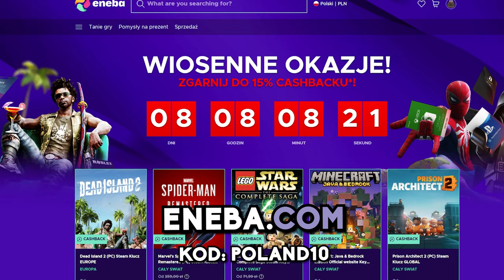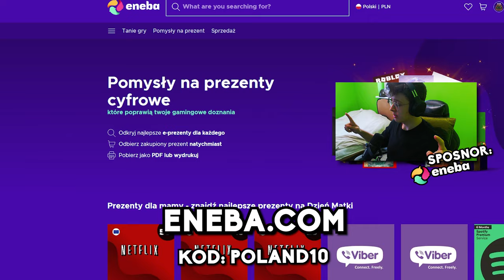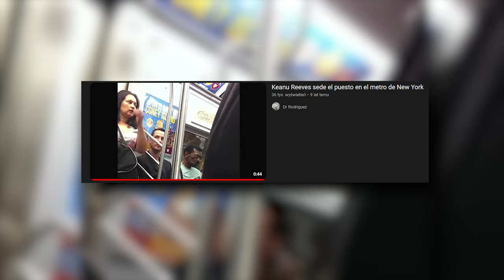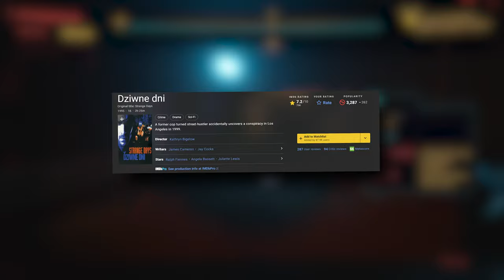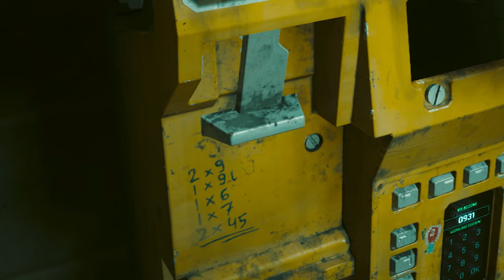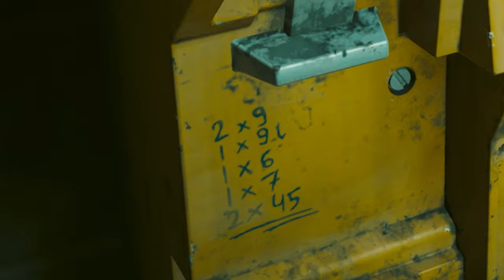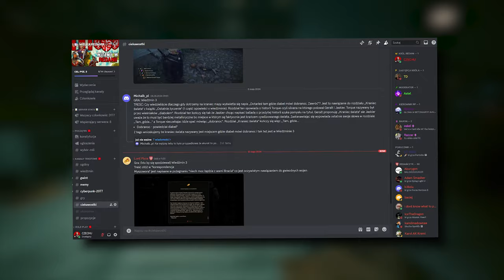CIEKAWOSTKI I SEKRETY Z CYBERPUNKA 2077 🟥 ( SEKRET ODKRYTY PO 4 LATACH, MR.BLUE EYES I PREDATOR )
KOD: POLAND10

0:00 - INTRO
0:35 - ENEBA
1:16 - SEKRET ODKRYTY PO 4 LATACH
03:16 - REKLAMA MATRIXA
05:38 - NAWIĄZANIA DO KEANU REEVESA
7:26 - INTERAKCJE W METRZE
10:04 - ANOMALIA W LUSTRZE
10:36 - NAWIĄZANIE DO SERIALU OFFICE
13:21 - CZŁOWIEK MR.BLUE EYESA
14:46 - PREDATOR
17:10 - DZIWNE DNI
18:23 - ZAMÓWIENIE BIG SMOKA
19:13 - CJ I BIG SMOKE
20:02 - ANANAS NA PIZZY NIELEGALNY
20:32 - OUTRO
21:18 - PAWEŁ JUMPER

🟥 MUZYKA :
GTA San Andreas Theme Song Full ! !
I Really Want To Stay At Your House   Eurobeat Remix

🟦 OPIS :
Siema, tu Czechu, i dzisiaj przybywam z kolejnym odcinkiem, w którym odkryję dla was najciekawsze sekrety i nawiązania w mojej ulubionej grze, Cyberpunku 2077. Choć jestem wielkim fanem Wiedźmina 3, ostatnio moje serce skradł Cyberpunk, a dzisiaj przygotowałem dla was garść smakowitych ciekawostek z tego tytułu.
Ale zanim przejdziemy do głównego tematu, mam dla was niespodziankę! Eneba przygotowała specjalny kod, który daje aż 10% zniżki na zakupy. Wykorzystując mój link i wpisując kod Poland10, możecie zaoszczędzić sporo pieniędzy. Oferta ważna tylko do 20 maja, więc nie przegapcie okazji!
Teraz przejdźmy do pierwszego sekretu, który został odkryty po 4 latach od premiery Cyberpunka. Podobnie jak w Wiedźminie 3, gdzie ukryte było zdjęcie twórców na szczycie góry Gorgona, w Cyberpunku możemy znaleźć podobne ukryte zdjęcie. Wystarczy udać się do restauracji Tom's Diner i spojrzeć przez lornetkę na logo CD Projekt Red, aby ujawniło się zdjęcie ekipy tworzącej grę.
Następnie wspominam o zbugowanym świecie Matrixa, legendarnym filmie stworzonym przez rodzeństwo Wachowskich, a także o nawiązaniach do niego w Cyberpunku 2077, zwłaszcza poprzez postać Jhonny'ego Silverhanda, w którego wcielił się Keanu Reeves.
Keanu Reeves to również temat kolejnego fragmentu, gdzie opowiadam o jego sympatycznej osobowości i nawiązaniach do niego w grze, np. memie "smutny Keanu Reeves" czy scenie oddania miejsca w metrze.
Kolejne sekcje odkrywają interakcje w metrze, od rozmów o nowych przepisach po nawiązania do Blade Runnera 2049. Następnie opowiadam o odkryciu postaci Johnny'ego w lustrze podczas anomali relica oraz innych ciekawych interakcjach.
Następnie przechodzę do opisu misji "Numer jeden!" związanej z postacią Denisa Cranmera, nawiązując do serialu Office. W dalszej części wspominam o nawiązaniach do filmu Predator, które można znaleźć na dachu portu Orbital Space, włączając w to scenę z Blainem.
Odnoszę się również do postaci Lenny'ego Nero i nawiązań do filmu Strange Days oraz do nawiązań do GTA San Andreas, w tym do postaci Big Smoka. Wspominam także o zabawnym zakazie używania ananasa na pizzy w grze.